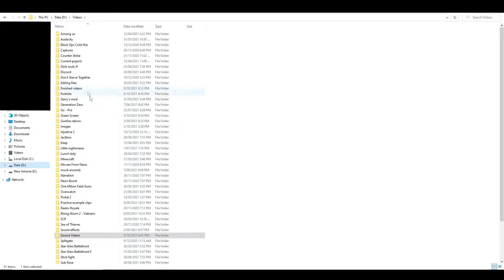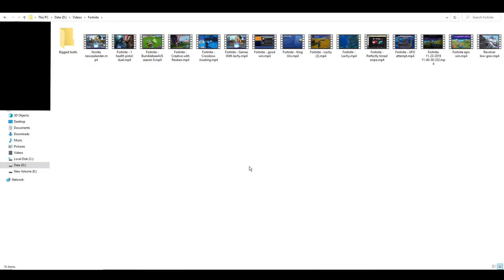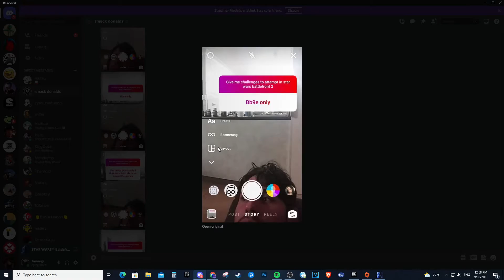I really suck at star wars challenges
This is part one. Don't worry, there is more pain to come. Hope you enjoy!